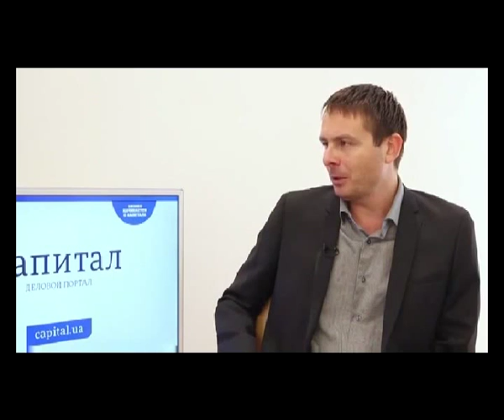Ещё раз об убыточности Донбасса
глазами украинского специалиста